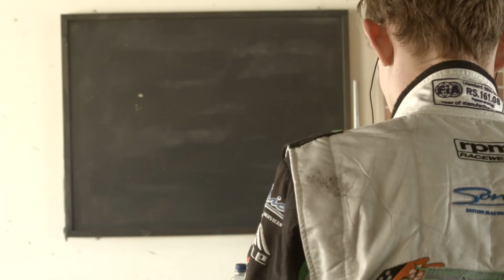First Australian Formula 4 Test of 2016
Teams in the CAMS Jayco Australian Formula 4 Championship have hit the track for the first time in 2016, with the first official test day held at Sydney Motorsport Park.